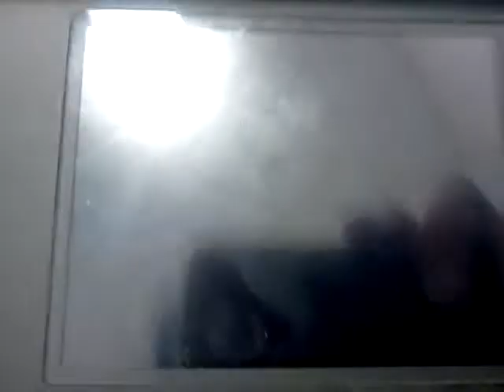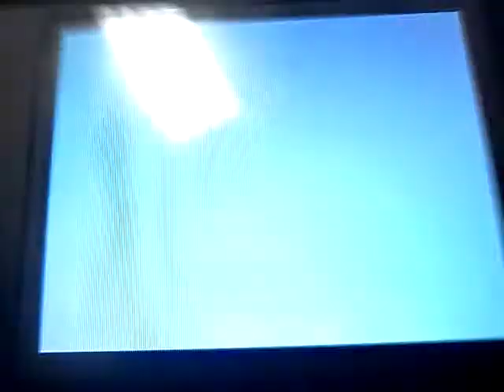getting meloetta's relic song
i recorded this while in the barber just for my dudes/dudets if you can plzz sub i will alow you to join my guild thank you